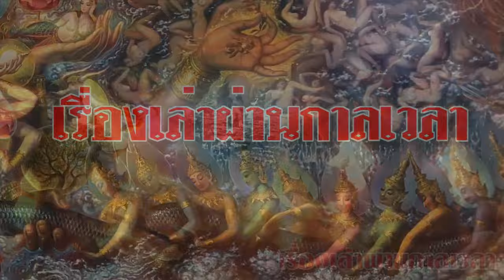สะพรึงหนัก คำทำนายพิบัติ แม่ธรณี กำลังจะแตกแยก ผู้คนจะล้มหายจำนวนมาก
สวดมนต์แล้ว ขนลุกมากๆ อย่าตกใจ อาจจะมีผู้มาขอส่วนบุญ ครูบาอาจารย์ ให้แก้ไขแบบนี้
โลกเข้าาสู่กลียุค เข้ากึ่งพุทธกาล พิบัติแห่งไฟ จะเผาพลาญถึงพรหมโลก
ขนลุก!!หมอดูดังระดับโลก 2567 โลกจะวิกฤติ ผู้คนจะล้มหาย จำนวนมาก
ขนลุก!! หมอดูดังทำนาย ต้นปีหน้าให้ระวังอุบัติเหตุใหญ่ ประชาชนทุกข์ระทม มีการสูญเสียจำนวนมาก
หมอดูดังทำนาย ต้นปีหน้าให้ระวังอุบัติเหตุใหญ่
ประชาชนทุกข์ระทม มีการสูญเสียจำนวนมาก